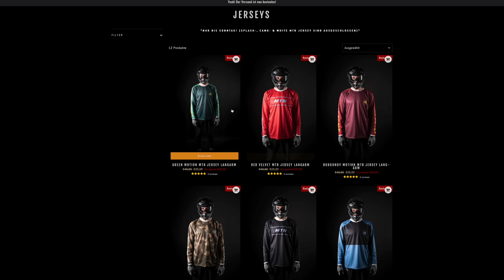RIESEN AIRBAG-SPRUNG in der Neuen Halle! PROJEKT INDOOR BIKEPARK Ep. 8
Wir haben unser Airbag bekommen und machen natürlich auch dort die erste Testfahrt in unserem neuen Indoor Bikepark! des Weiteren checken wir die Tables und alle anderen neu gebauten Sachen. Stoked!
Der Größte DANK überhaupt gilt Ohne diese Firma wäre die Halle nie Realität geworden. DANKE!

Lukas Knopf

Unknown Brain - Waiting
Willkommen auf meinem YouTube Channel! Ich bin ein professioneller Freeride Mountainbiker, der seine Sessions, Contest - Erlebnisse und Reisen mit seinem Bike filmt und mit euch teilt! Sprich Dirtjump, Slopestyle, Downhill, Freeride, Enduro, Tipps und Tricks rund um's Rad fahren. Aber auch Hacks und How -To Videos findet Ihr auf diesem Kanal.